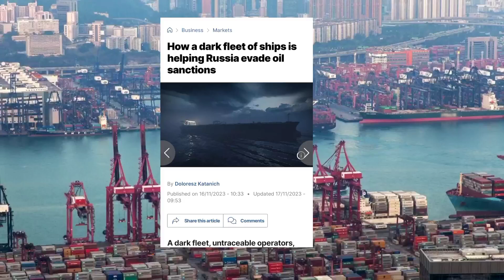दोस्त ही आया दोस्त के काम भारत के लिए रूस ने भेजे जहाज अमेरिका भी हैरान